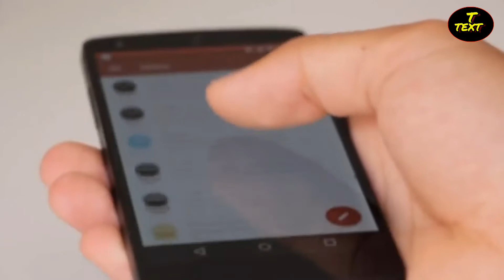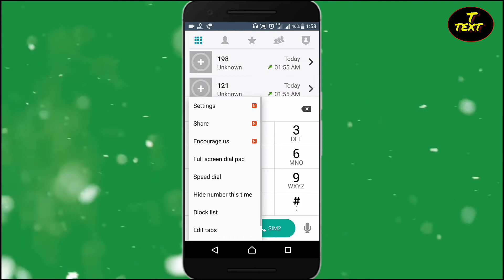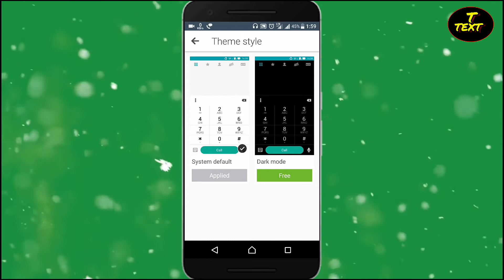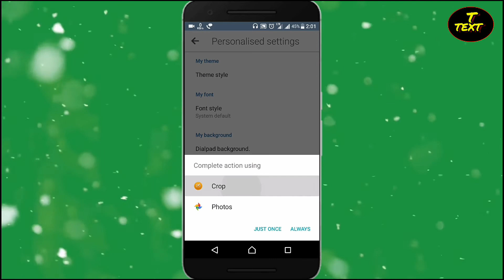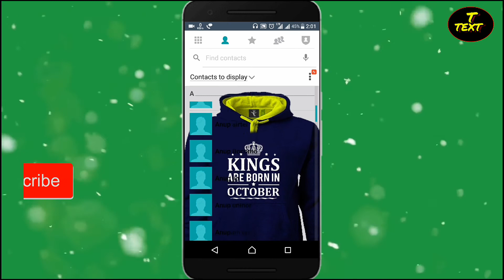मोबाइल के Dial pad पर अपनी फोटो कैसे लगाये.. Technical text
Namaskar Dosto.. Dosto mene aj ap logo ko bataya hai ki kaise ap log apne mobile ke dial pad par apni photo laga sakte hai ye sab janane ke liye video dekhiye pura..

Follow on us Instragram!!!
Follow on us Google+!!!
Like my Facebook page!

THANKS.